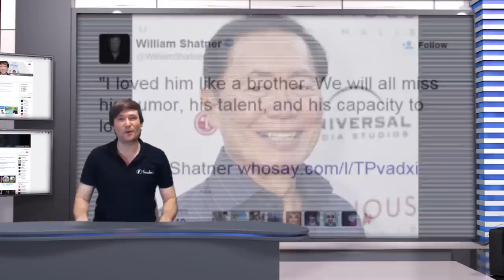★ Spock dies at 83 to smoking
Mr. Spock played by Leonard Nimoy dies at age 83 to a smoking habit that ended 30 years ago.

▼ Links

▼ Heartbeat

▼ Freedom!

▼ Music